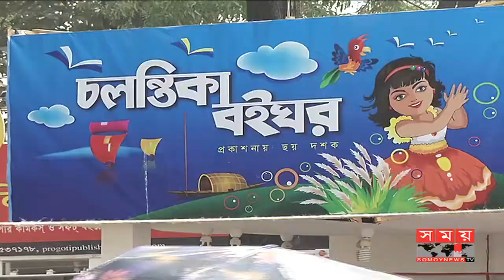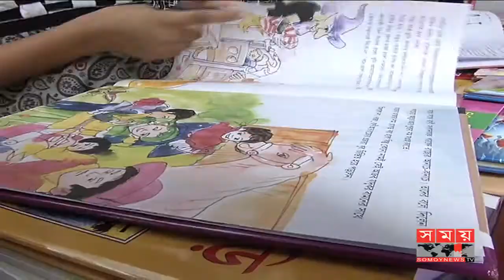বইমেলায় শিশুদের উপচে পড়া ভিড়ে মুখর শিশু প্রহর | Boi Mela 2018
সাপ্তাহিক ছুটির দিনে অমর একুশে গ্রন্থমেলায় শিশুদের উপচে পড়া ভিড়ে মুখর শিশু প্রহর। সকালে বই মেলার ফটক খুলে দেবার পর প্রতিটি স্টলেই ছিল শিশু ও অভিভাবকদের ভিড়। সিসিমপুরের হালুম, ইকরি, মিকরি নিয়ে শিশুরা মেতে ছিল উৎসবে। মূলত শিশুদের বই এর প্রতি আগ্রহী করতেই অভিভাভকরা তাদের নিয়ে আসেন এই আয়োজনে।

The children's head in front of the children in the Ekushey Book Fair in the weekend holiday. After opening the gate of the book fair in the morning, every stall had a crowd of children and guardians. The children of Sisimpur's Hulum, Ikri, Mikri were celebrating the festival. In essence, interested people are encouraged to book their names.